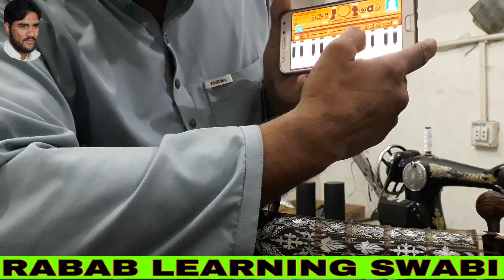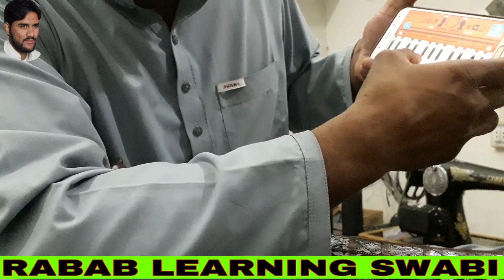Rabab Tuning tuning rabab by Shehzad ustad رباب سر کول طریقہ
Rabab tuning
my rabab
rabab# notes
rabab man
easy rabab learning
rabab tuning app
Rabab Tuning Notes
rabab full tuning
rabab tutorial
rabab tuning urdu
Rabab tuning easy
How to Tune Rabab with tuner
How To Tune Rabab
TUNNER RABAB
Rabab sur kool
rabab sor kawal

دوستانو  زیم شہزاد اعوان  تاسو گورٸ

ملگرو چینل زان سرہ سبسکراٸب کٸ پہ دی کی بہ تاسوتہ پہ سلوں موشن کی د اردو  د اندٸ د پشتو ھرقسمہ نغمی پہ پسٹ او سلوں موشن کی ملاویگی دا لاندی د چینل لنک دے

ta che dalta ze raze waya sa pase raze